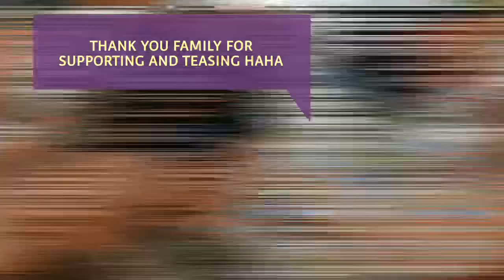EXPLORING SUBIC PHILIPPINES